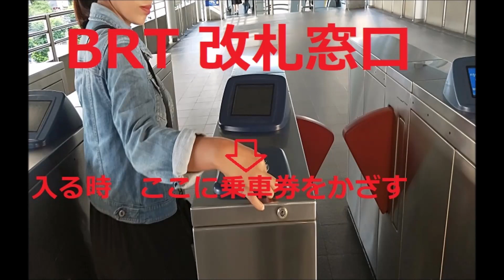Bangkok チョンノンシー タイの丸の内 日本人会 翻訳屋 市場 オフィス街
タイ移住をしたJおっさんが、バンコクの丸の内、チョンノンシー駅周辺のオフィス街を撮影しました。近代ビルディングの周りはラライサップ市場や日本人会、タイ政府公認翻訳屋さん等があります。